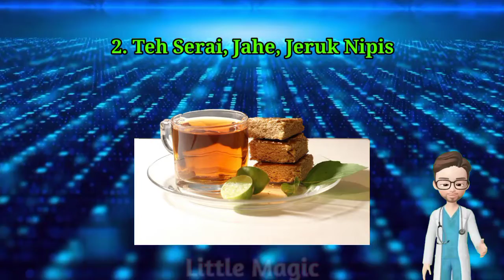4 Resep Minuman Jeruk Nipis yang Asam Segar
4 Resep Minuman Jeruk Nipis yang Asam Segar

1. Es Kuwut

Minuman asal Bali ini sungguh menyegarkan dan bisa dibuat tanpa takaran pasti. Untuk airnya, bisa mencampurkan sirup melon dengan air kelapa muda dan perasan jeruk nipis, lalu aduk rata dan cicipi apakah manisnya sudah pas.

Setelah itu, tambahkan serutan kelapa muda dan melon, selasih, serta irisan buah jeruk nipis sebagai isiannya. Jangan lupa beri es ya, agar lebih segar. Jadi deh, es kuwut yang manis, dingin, sedikit asam, dan menyegarkan!

2. Teh Serai, Jahe, Jeruk Nipis

Rebus 6 gelas air, 2-3 batang serai yang sudah dibersihkan dan dipotong-potong, 4-5 iris jahe, dan 6 sendok teh gula sampai mendidih. Biarkan sekitar lima menit, baru matikan api. Saring, tambahkan 2 sendok makan air perasan jeruk nipis, aduk rata, dan minum selagi hangat.

3. Brazilian Limeade

blender empat buah jeruk nipis yang sudah dicuci dan dipotong-potong, 6 gelas air dingin, dan ½ gelas kental manis hingga halus. Cicipi apakah sudah pas manisnya. Jika kurang manis, bisa menambahkan kental manis atau gula dan blender lagi.

Setelah itu saring dan tuangkan limeade ke gelas berisi es. Selamat menikmati Brazilian limeade dingin!

4. Virgin Mojito

Mojito adalah minuman tradisional Kuba yang populer saat musim panas. Bahan utamanya adalah white rum gula, air jeruk nipis, air soda, dan daun mint.

Namun, kita bisa kok membuat versi nonalkoholnya alias virgin mojito. Caranya, masukkan 15 helai daun mint 1 sendok makan gula, dan air dari 1 buah jeruk nipis ke dalam sebuah gelas. Tumbuk dengan alu (pestle) kayu. Setelah itu tambahkan es secukupnya dan tuangi 120 ml air soda. Aduk rata.